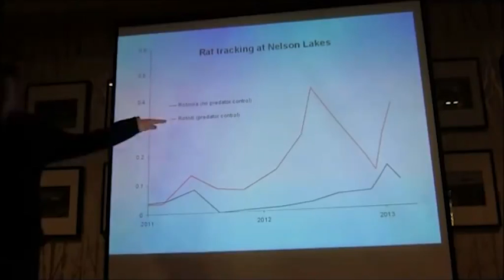DoC Scientist admits 1080 causes rat plagues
Watch Graeme Elliot of DoC tell the grim story.